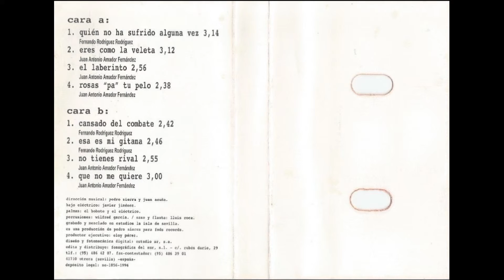Los Farruquitos Rosas pa tu pelo Cassette 1996 06 Esa es mi gitana